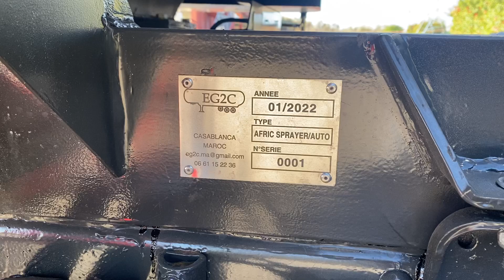AFRICSPRAYER (MA)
🚛EG2C🇲🇦fabrication première type de Repandeuse (AFRICSPRAYER )au maroc et en Afrique 🛣